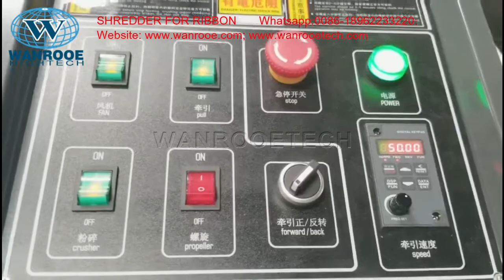1-10mm Film Tape Hot Color Ribbon Printer Ribbon Paper Plastic Card Shredder Machine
China WANROOETECH factory manufacture & supply film tape shredder, hot color ribbon shredder, printer ribbon shredder, paper shredder, plastic card shredder，plastic shredder，plastic shredder machine，shredder machine.

How to safely dispose of used ribbons?
Burn?  polluted environment
Chemical destruction?  The high cost of follow-up
Throw it into the shredder?  The winding tool cannot be crushed

Application:
It can be used for the crushing and destruction of film tape, hot color ribbon, printer ribbon, paper, plastic card, and other materials

Description：
1.Suitable for processing various ribbons
2.The smallest smash can be below 4mm, and the size of the smash can be adjusted as required
3.Depending on the ribbon size, up to 12 rolls of ribbon can be processed at the same time
4.The crushed fragments are collected in a breathable bag
5.It can also be used for crushing and destroying paper and plastic chip cards.

Easy to operate:
Operation only needs to start, stop, and adjust the speed.

Convenient feeding:.
Simply put the ribbon into the feed inlet, it can be automatically pulled in and crushed

The lanyard is simple:
The ribbon can be fixed directly on the movable rod.

External collector:
An external collector can be purchased, which makes it easier to change the bag and clear the material. One collector can receive 2 ribbon powders at the same time
Shredder is used.